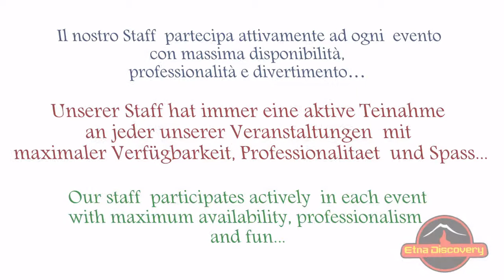Etna Discovery Staff HD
Video Dedicato allo Staff di Etna Discovery